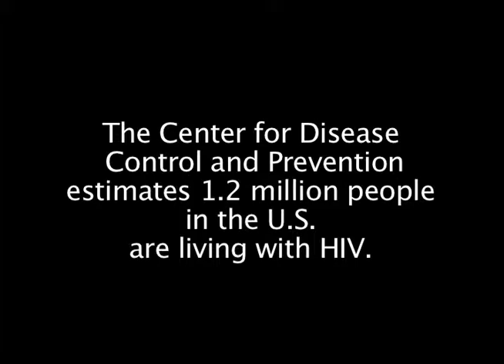HIV/STD Awareness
Catawba Care Video Contest: 1st Place Video